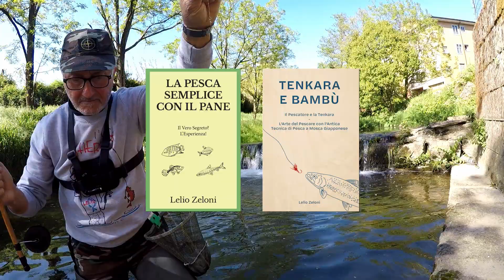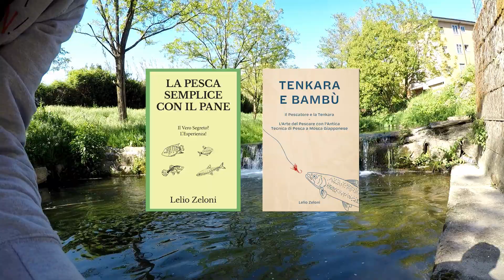PESCA NEI TORRENTI: Barbi e Cavedani con Canna in Bambù da Microfishing Autocostruita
Cari Amici Pescatori,
oggi a pescare nei torrenti, ma non sono andato a pesca nei torrenti di montagna, bensì a Prato! Avevo voglia di testare la mia nuova canna in bambù autocostruita da Microfishing.

È davvero l'ideale per la pesca nel torrente, ha funzionato benissimo! (Pesca ai Barbi e Cavedani)